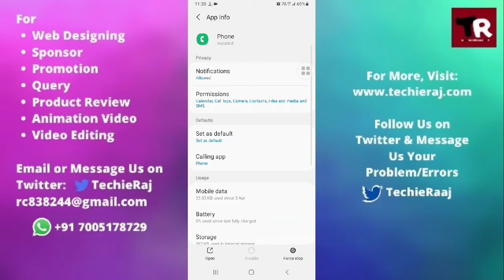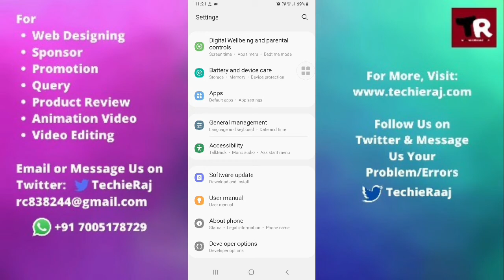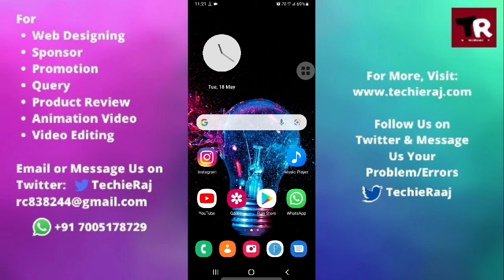Samsung S10E Ear Speaker Not Working Problem Solved